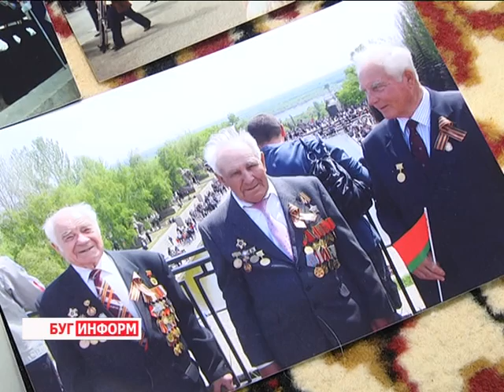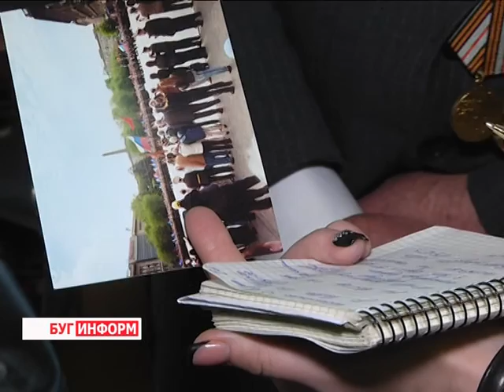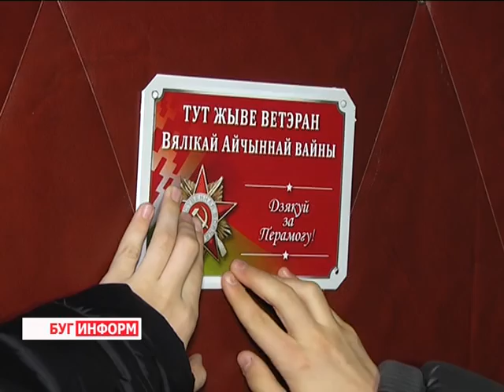2016-02-11 г. Брест. Ветеран Великой Отечественной войны П.Ф. Колпаков. Телекомпания Буг-ТВ.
Акция Фонда мира «Здесь живет ветеран»: ветеран Великой Отечественной войны П.Ф. Колпаков.
Такие люди, как герой нашего следующего сюжета, могут служить отличным примером  патриотизма, мужества и выдержки  для  многих  будущих  поколений защитников Родины. Человек, биография которого чрезвычайно богата событиями,  жизнь которого отдана служению Отечеству в военное и мирное время, не может не вызывать восхищения и уважения.
 Речь идёт о почётном пограничнике Республики Беларусь, почётном ветеране города Бреста,   Николае Никитовиче Мельнике. На протяжении десяти лет полковник в отставке  возглавлял политотдел Брестского пограничного отряда им. Ф.Э. Дзержинского. За годы службы неоднократно был отмечен почётными наградами. На днях  Николай Никитович отпраздновал своё 90-летие. С  юбилейной  датой мужчину поздравили  брестские пограничники и съемочная группа «Буг – ТВ».